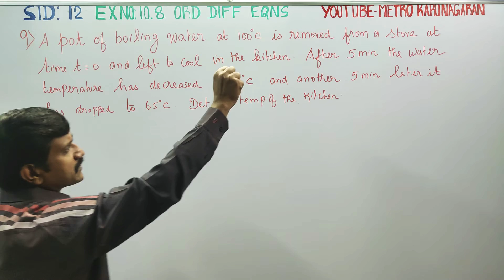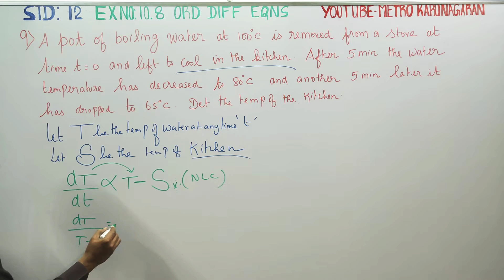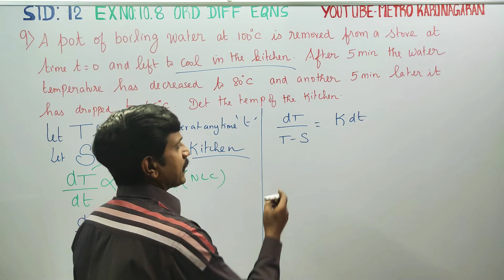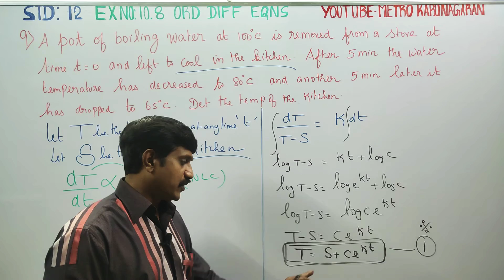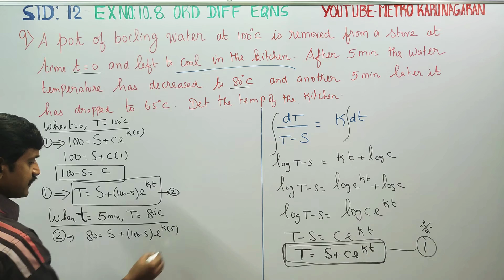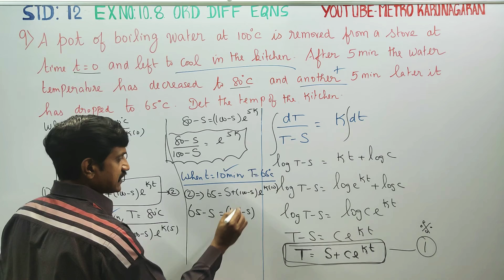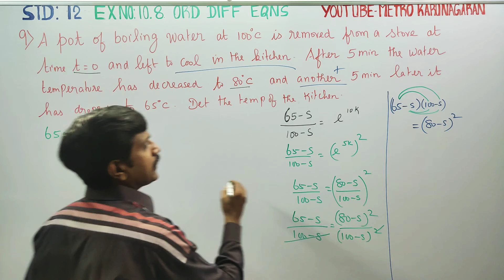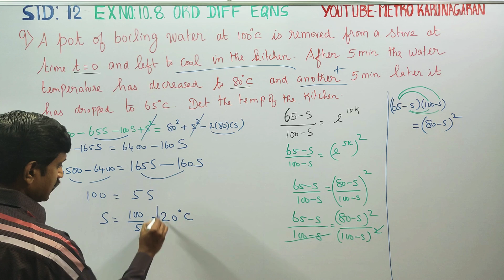12th Std Maths Ex 10.8(9) A pot of boiling water at 100°c is removed from stove at time t= 0 and lef